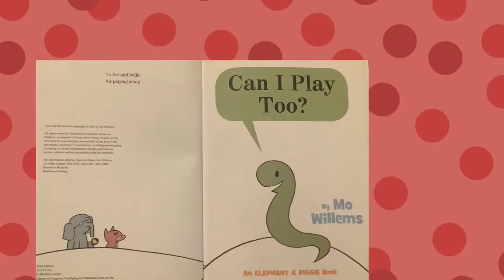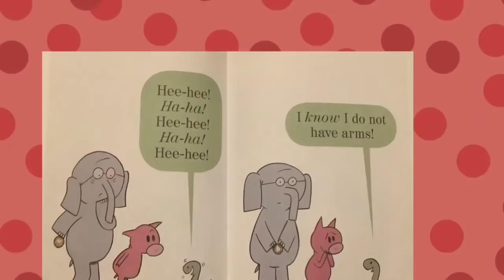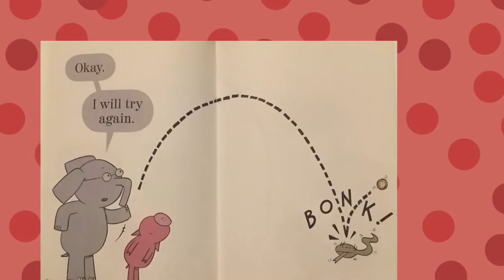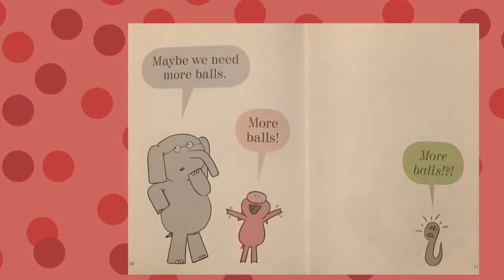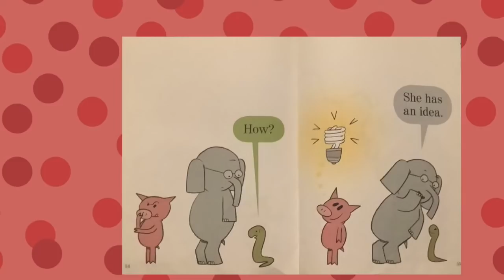Can I Play Too? by Mo Willems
Piggie and Gerald want to play catch. Can Snake play, too?